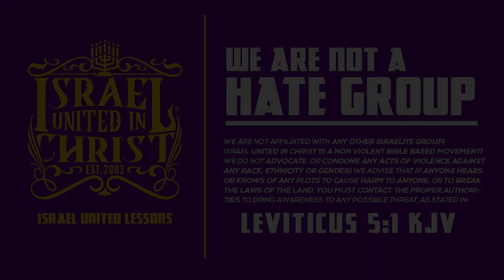The Israelites: The Feminist Movement Has Deceived The BlackWoman